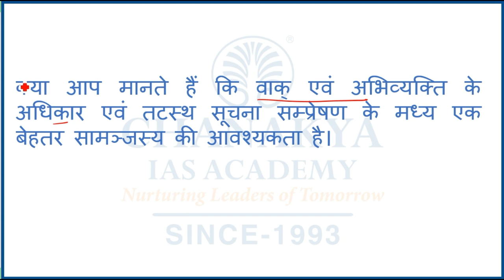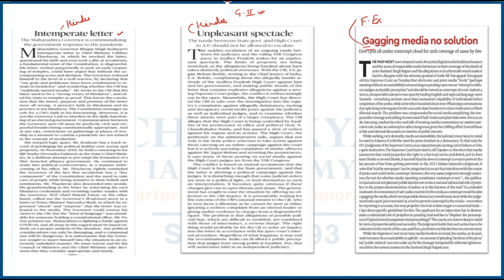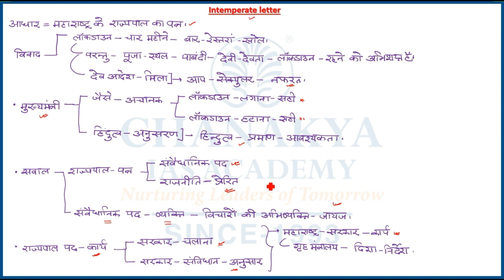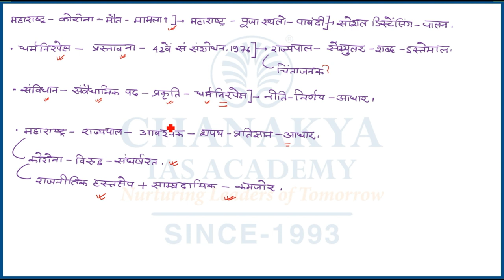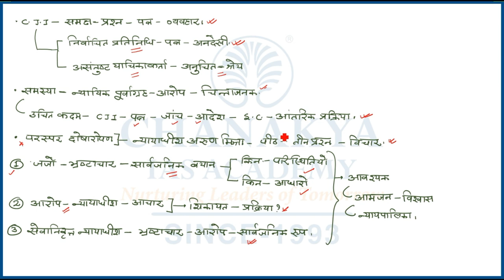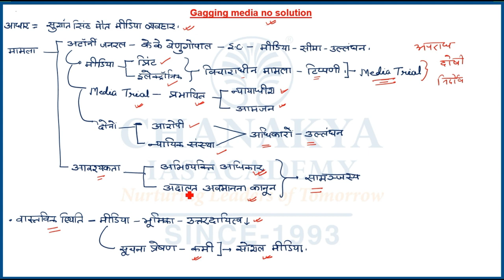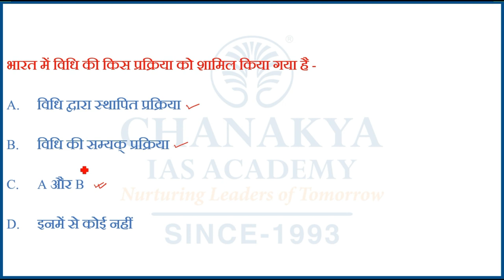The Hindi Newspaper Editorial Analysis | 15 October 2020 | GS Paper | UPSC | Chanakya IAS Academy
The Hindu Newspaper Analysis for (UPSC/IAS). The Hindu Daily Current Affairs and Newspaper Analysis covers important articles and editorials in the required depth mainly for UPSC/IAS Exams Preparation and General Studies for all competitive examinations. The Topic Covered In this Video are Intemperate letter, unpleasant spectacle and gagging media no solution.